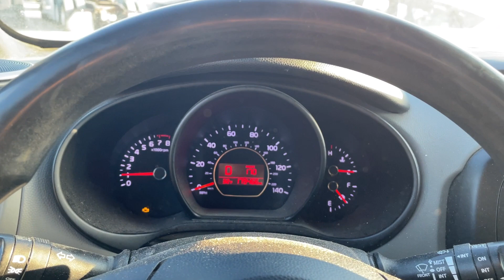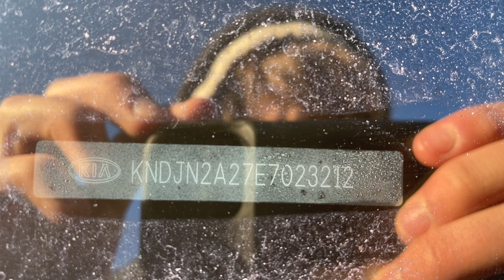Virtual Test Drive 2014 Kia Soul Wagon KNDJN2A27E7023212 Twin Cities Auctions